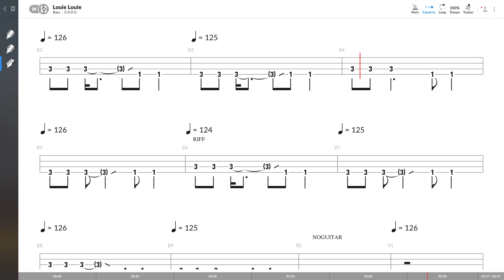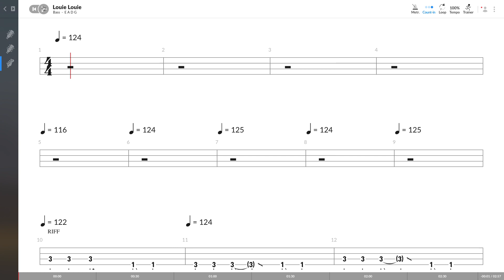Joan Jett - Louie Louie (BASS TAB PLAY ALONG)